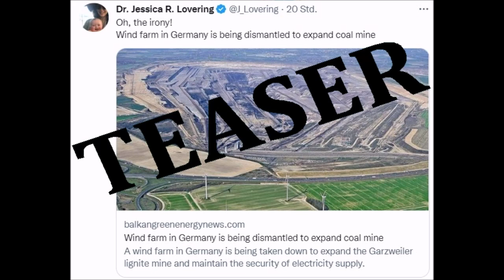TEASER - Demokratische Diskurse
Elon Musk kauft Twitter, steht die Welt jetzt Kopf? Ändert sich alles, oder nur Marginales? Deutsche Großindustrie plant Abwanderung nach China, und für Frau von der Leyen wird es mulmig.